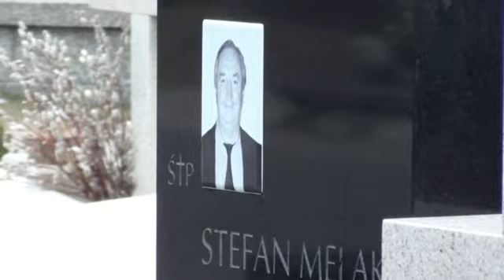Powązki Wojskowe 10.03.2012 - złożenie wieńców na grobach ofiar tragedii smoleńskiej